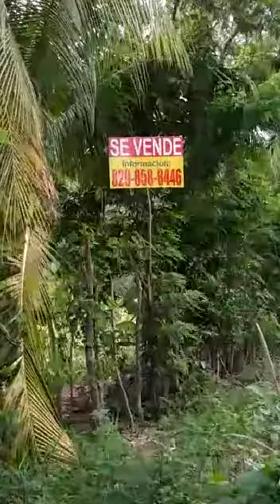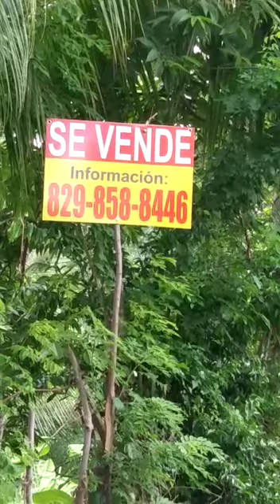SFM - SOLAR A LA VENTA: 500 Mts. TITULO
La fotografía de LA UNIDAD 27 de Febrero del 2021, estadio Julián SFM. 2:30 P.M. La gran bendición e invitación con El PADRE, EL HIJO Y ESPÍRITU SANTO - 32 Años de La Tribuna Radio Tv. Ptor Brunildo Ant.